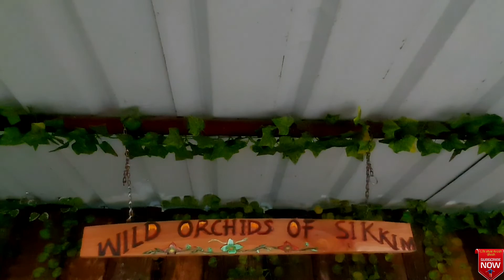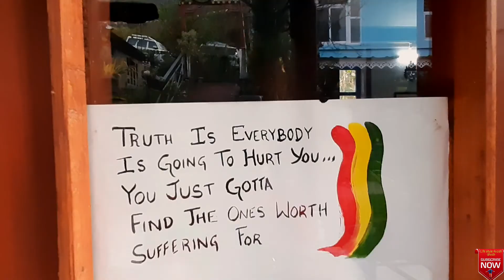we went the wrong time in Sikkim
If there was any heaven on earth, it is here, it is here, it is here."

This is what Jehangir, the Mughal emperor, said when he visited Kashmir in the 17th. century. This is not a review written in retrospect. I am here now at this heaven, for emperors and other ordinary mortals like me. Come and stay at Aama Homestay. Take in the warmth and friendliness of Jigmee Namgyal, the owner, which is a delight in itself. He played soccer for Sikkim from 1996 to 2000, then coached in Nepal and now kids from local schools. And, if you are a soccer fan, as most Bengalees like me are, Jigmee will be more than delighted to share anecdotes from his playing years. Don't forget to ask for his signature noodle soup breakfast and his homemade fruit wine. Then, settle down with the most spectacular views of Kanchenjunga, throughout the day during seasons from 530am. If you have a few extra days, enjoy the peaceful, quiet ambience of Singhik as a location.

Flight traffic in Bagdogra airport, the second major airport in Bengal and the sole commercial airport in the northern parts of the state, is likely to be suspended for a fortnight in April this year for resurfacing the solitary runway.
A senior official of the Indian Air Force (IAF) has sent a letter to the executive director (operations) of the Airports Authority of India (AAI), mentioning that the runway would be completely closed for operations from April 11 to April 25 “to undertake resurfacing of the final layer of the flexible portion of the runway”.
The airport in Bagdogra is a civil enclave where the runway and the air traffic control are managed by the IAF.
The runway resurfacing work has been going on for quite some time in Bagdogra, which is why flight operations are allowed only from 8am to 5pm. But this time, the IAF has mentioned a complete closure of the runway, which means there will be no flight operations. The information has been passed to all airlines as well as to the state government and to the Darjeeling district administration,” said a source in AAI.
Around 30 flights land and take off from Bagdogra daily, ferrying 7,000 to 8,000 passengers.
In the communication, the IAF has said that from April 26, the runway will be open for flights from 8am to 5pm till the completion of the work.
Tourism stakeholders, hit by a wave of cancellations in the past fortnight because of the Covid surge, have pointed out that the closure phase clashes with the busy summer season.
“We are eagerly waiting for the upcoming summer season with the hope that the pandemic’s effect will decline by then. Now, if flights do not operate for a fortnight in April, it will affect the inflow of tourists. But we realise that such maintenance is necessary, and we are keeping our fingers crossed that everything will be fine,” said a travel house owner in Siliguri.
The two nearest airports are Pakyong in Sikkim (115km away) and Rupsi near Dhubri in Assam (220km from here).
A transporter based in the city said they would have to explore other options. “We will have to provide alternative travel options to the tourists. We have to tell them to travel by trains or buses, or take a flight to any of these two airports or defer their trip if they want to land in Bagdogra,” he said.

I'm on Instagram as @life_style_akashghosh. Install the app to follow my photos and videos.